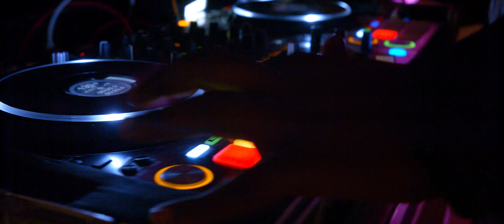Allison + Justin Bloss (Wedding)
Allison & Justin exchanged their vows on early due to the pandemic, but their plans were not shaken as they celebrated their marriage on December 18th, 2020. Friends and family gathered together in joyous celebration throughout the night in honor of their love.

Filmed by Tanner Fowler & Kade Wilimack
Edited by Tanner Fowler

Filmed on a Blackmagic Ursa Mini Pro G2 & a Blackmagic Pocket 6K with Canon L-Series Lenses.